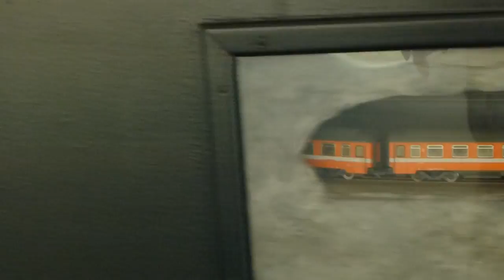スイス発交通博物館(ルツェルン)のジオラマ3 【スイス情報.com】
ルツェルンにある交通博物館は魅力がいっぱい！入口すぐの階段を上ったところにあるジオラマは迫力満点です。
K.D.